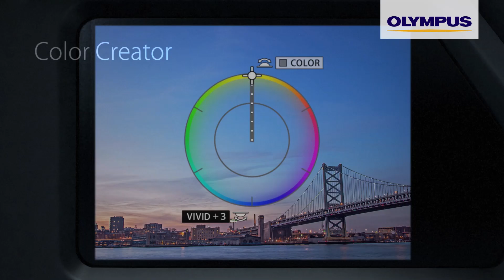Olympus OM-D E-M1: Concept Movie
The new E-M1 is the most advanced compact system camera ever produced. It is based on the Micro Four Thirds standard and comes packed with sophisticated technologies like the enhanced Live MOS sensor and TruePic VII image processor, the world premiere of DUAL FAST AF and extended WiFi controls from your smartphone -- all delivering outstanding image quality and performance, raising the OM-D series to a whole new level. This superiority is matched by a body design that has the perfect dimensions with a portable weight. All things considered, it outperforms D-SLR cameras both in terms of its size and imaging excellence.
The compact system camera with the world's most advanced lens line-up.
The new E-M1 is bursting with sophisticated technologies you can rely on.